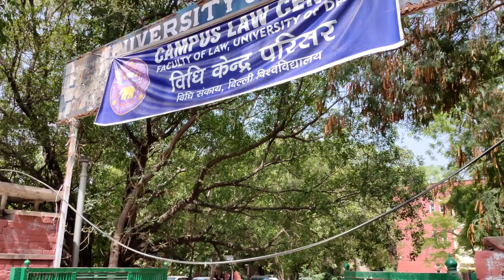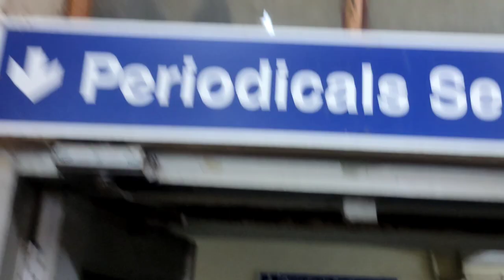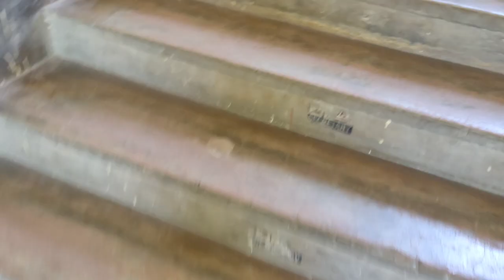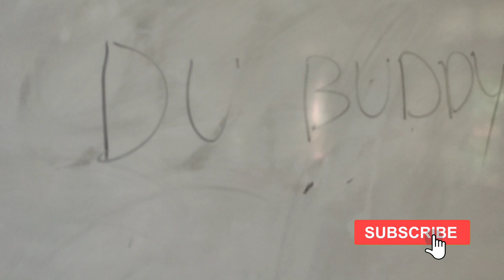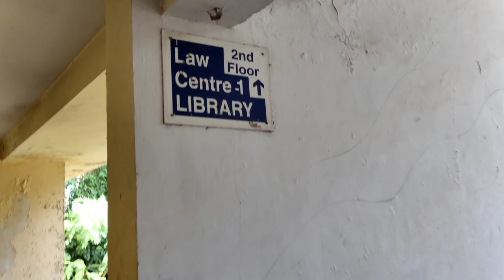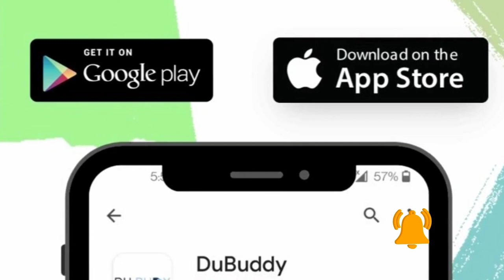CLC DU VLOG|CLC DELHI UNIVERSITY TOUR |CLC DU LLB VLOG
DU BUDDY App is one stop solution for all your Delhi University related queries, college prediction, college comparison, college preferences selection and much more.